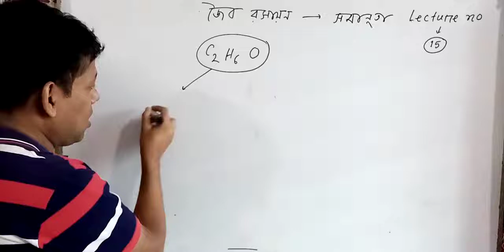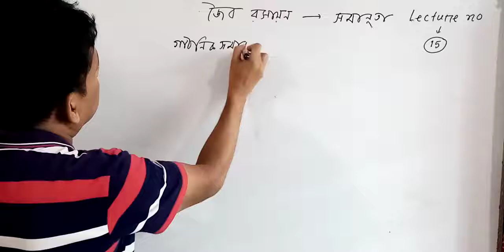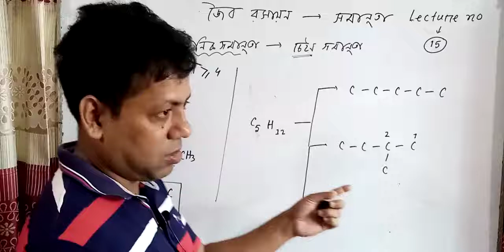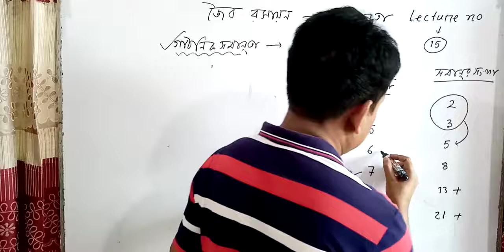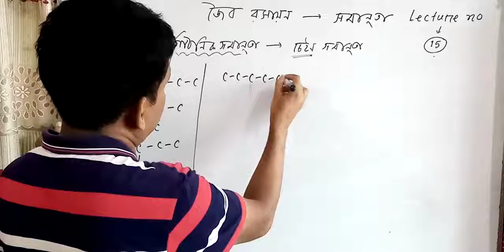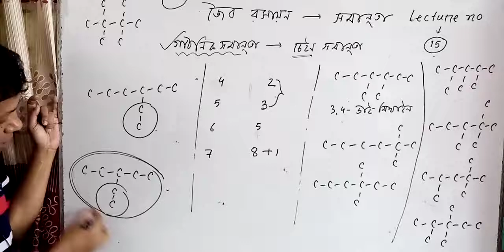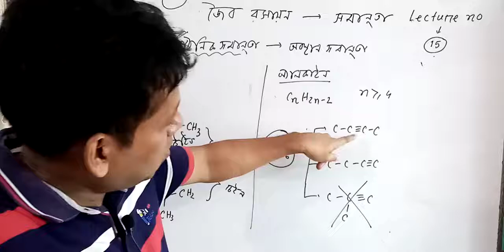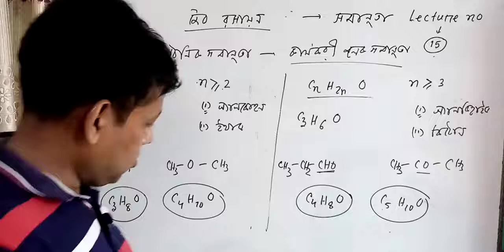গালিফ হোসেন, প্রভাষক, বিভাগ : রসায়ন ,বিষয়: ORGANIC CHEMISTRY ( Lecture-15),